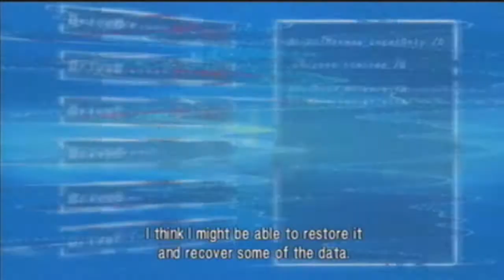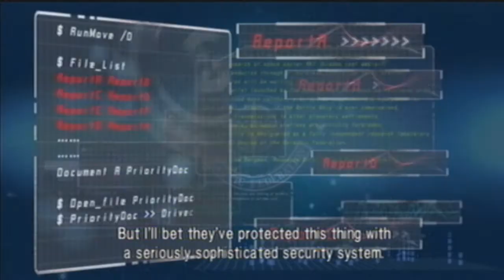Metroid: Other M Sector 1 Part (5/7)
First part of the game I didn't record because it was late and I was lazy to set up capture device so starting from where I left off.